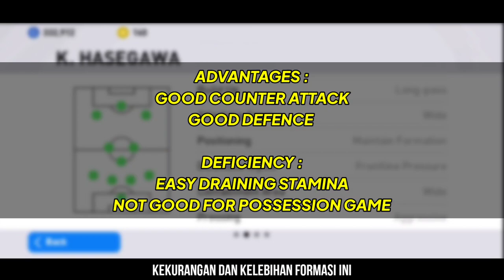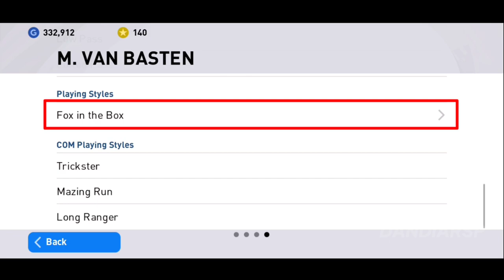K. HASEGAWA 433 MANAGER REVIEW | NEW FC TOKYO MANAGER | PES 2021 MOBILE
IN THIS VIDEO, I'VE SHOWN KENTA HASEGAWA 433 MANAGER REVIEW.HE IS A F.C. TOKYO MANAGER IN PES 2021 MOBILE.LETS WATCH THE REVIEW.❤️

K. HASEGAWA pes 2021
K. HASEGAWA 433 manager review
Best manager for online & friendly match
Best manager for Tournament
KENTA HASEGAWA review pes
KENTA HASEGAWA pes 2021 mobile
PES 2021
PES 2021 Mobile
PES Mobile
Defence Tips
Attack Tips
Pes dandiarsp